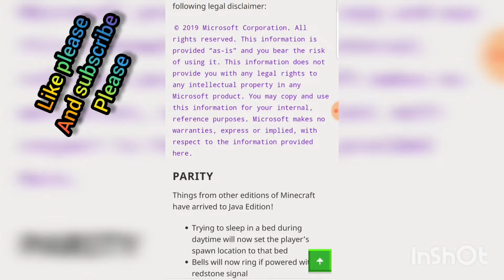New Minecraft Java Snapshot 19W36A!